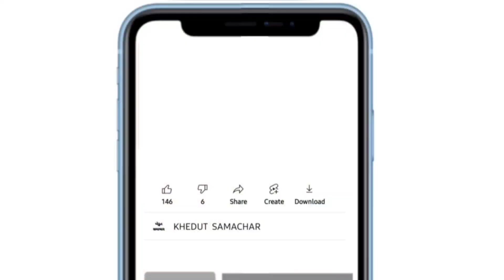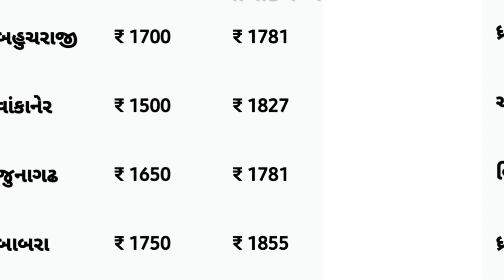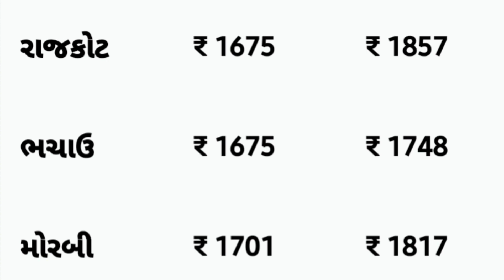Kapas na bhav | 19-11-2022 | કપાસના ભાવ:2022 | Information about cotton crop price | Commodity Trend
About me : My name is Jema Patel from Gujarat..My channel is about crop price and crop information.

Voice : Jema Patel
video edit : Jema Patel

My video including :
કપાસના ભાવ,
ગુજરાતી સમાચાર કપાસના ભાવ,
આ વર્ષે કપાસના ભાવ કેવા રહેશે,
જેતપુર કપાસના ભાવ,
બોટાદના કપાસના ભાવ,
2022 ના કપાસના ભાવ,
આજના ગુજરાતના કપાસના ભાવ,
આજના તાજા કપાસના ભાવ,
આજના કપાસના ભાવ બોટાદ,
2022 કપાસના ભાવ,
2022 માં કપાસના ભાવ કેવા રહેશે,
2022 ના કપાસના ભાવ કેવા રહેશે,
kapas na bhav kapas na bhav,
kapas na bajar bhav aaj na,
anna kapas na bhav,
babra kapas na bhav,
kapas na bhav gujarati ma,
gujarati samachar kapas na bhav,
2022 mein kapas na bhav,
kapas na bhav nava,
kapas na bhav rajkot na,
kapas na bhav gujarat na,
2022 na kapas na bhav,
botad na kapas na bhav,
amreli na kapas na bhav,
nava kapas na bhav,
gujarat na kapas na bhav,
gondal yard na kapas na bhav,
kapas na bhav onion,
kapas na bhav hoga,
2022 no kapas na bhav,
aaj no kapas na bhav suchi,
kapas na bhav patan,
patan na kapas na bhav,
rajkot na kapas na bajar bhav,
market yard na bajar bhav aaj na,
apmc junagadh market yard bhav today,